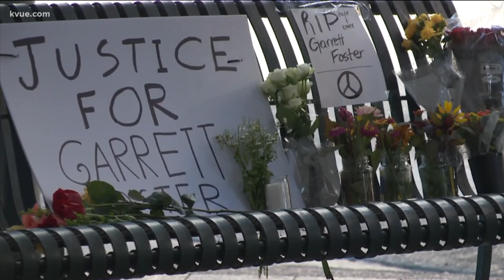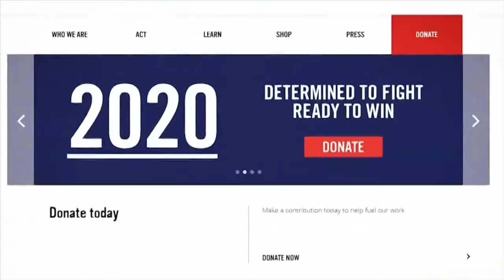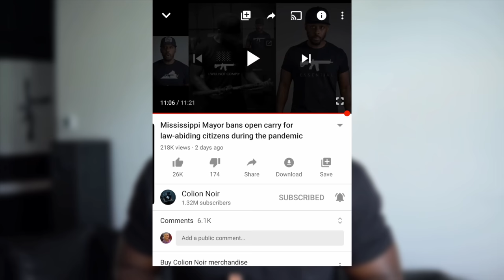Don't California My Texas, We Love Our Guns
California Gun Laws

I believe in the coming months and years there is going to be a wave of people moving away from places like California and moving to more gun-friendly states like Texas and rightfully so because Texas is Awesome.

We Texans are very inviting to people from California, but that doesn’t mean we want you to California Our TEXAS.

Don’t bring any of that weirdo anti-gun ideology that you all had in your state to Texas.

Don’t get me wrong, there are aspect of California that I absolutely love, bring the women, bring the weather, bring the fashion, bring the Movies, Bring the Music, but….

We don’t want your universal background checks,

We don’t want your high capacity magazine ban,

We don’t want your assault weapon ban,

We don’t want your waiting periods,

We don’t want your gun registry,

We don’t want your open carry ban,

We don’t want your concealed carry ban,

We don’t want your ammo tax,

and we don’t want your gun-free zones, this is Texas, we like guns and we like them a lot.

Over here, we like freedom and we like our guns. We don’t like to be coddled, we like our government limited, and when people do stupid things there are real consequences so if you’re one of those people who want to leave places like California and New York and want to move to a place like Texas or any state like it, bring your guns, bring ammo and bring your manners, but please leave all that gun control mess over there.

Don’t come over here and start trying to vote in the same leaders and policies you’re now running from.
We want good people who are living in a stupid city or state, so if this is you and you’re coming to embrace freedom, the constitution, and the 2nd Amendment ... we welcome you to Texas.